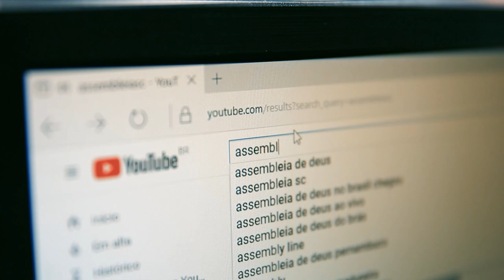Alesc sedia Seminário de Diversidade Étnico-Racial - 21/11/24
A Assembleia Legislativa de Santa Catarina sedia nesta quinta e sexta-feira (21 e 22/11), o XVIII Seminário de Diversidade Étnico-Racial promovido pela Secretaria de Educação de Florianópolis. O evento é realizado no Auditório Antonieta de Barros e aborda os 30 anos da Lei 4.446/94 que incluiu a “História Afro-Brasileira” nos currículos escolares da capital. Há três anos, a lei municipal foi modificada para contemplar o Ensino de Histórias e Culturas Africanas, Afro-brasileiras e Indígenas na educação básica do sistema de ensino de Florianópolis. A programação inclui palestras, debates e trocas de experiência sobre práticas pedagógicas.